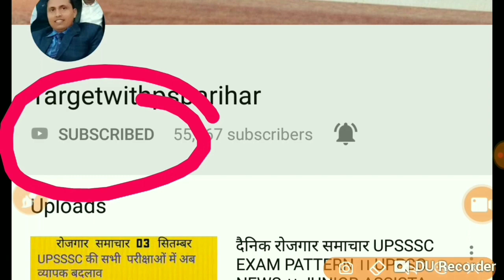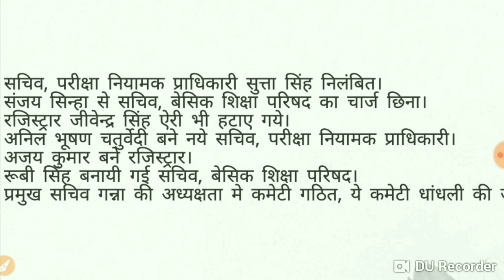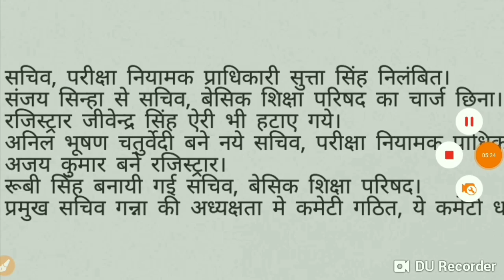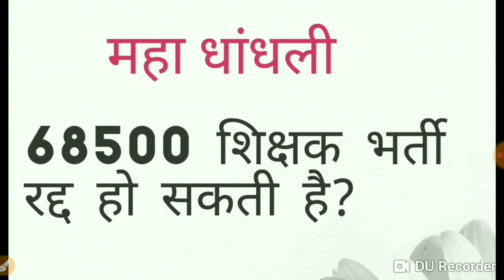68500 शिक्षक भर्ती ।। क्या भर्ती रद्द हो सकती है?68500 TEACHER RECRUITMENT news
इस वीडियो में 68500 शिक्षक भर्ती में हुई व्यापक अनियमितताओं पर विस्तृत चर्चा की गई है यह भी चर्चा की गई है कि क्या यह भर्ती रद्द भी हो सकती है पूरी सूचना प्राप्त करने के लिए इस वीडियो को अंत तक देखें और खुद निर्णय करें अब आप इसी तरीके की अपडेट प्राप्त करने के लिए मेरे टेलीग्राम चैनल से भी जुड़ सकते हैं